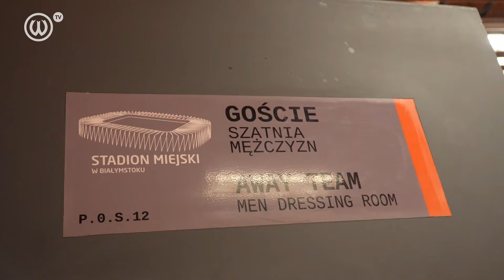ŻEGNAJ, EKSTRAKLASO. Kulisy meczu Jagiellonia Białystok - Warta Poznań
Warta Poznań przegrała 0:3 z Jagiellonią Białystok w 34. kolejce PKO Bank Polski Ekstraklasy, zajęła na koniec sezonu 16. miejsce w tabeli i została zdegradowana.

🎥 Realizacja: Maciej Skrzydlewski, Jan Piechota